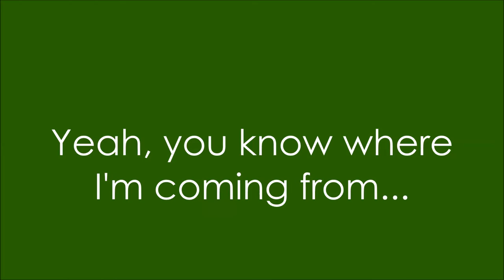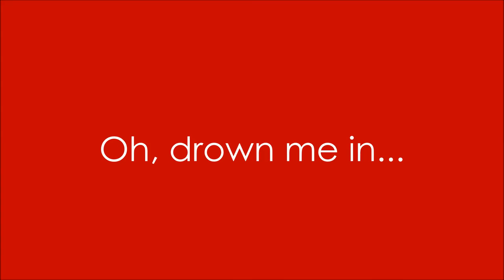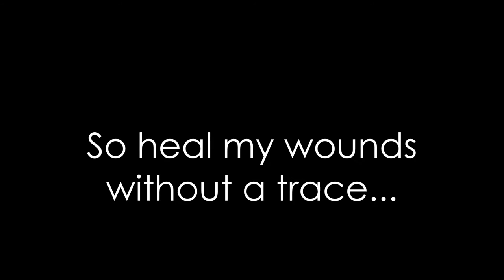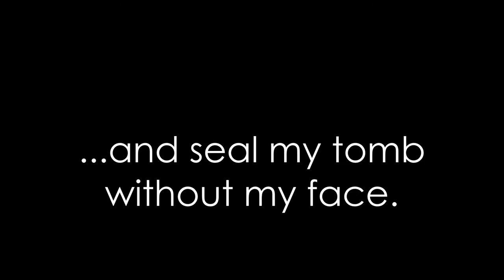Soundgarden - Let Me Drown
Fun Facts: Vocalist and songwriter Chris Cornell has stated that this song is about “crawling back to the womb to die.” It is played in drop D tuning.

All photos are from Wikipedia, Bing, and Yahoo images. All fun facts are from Wikipedia.